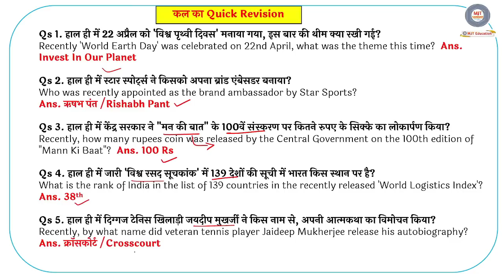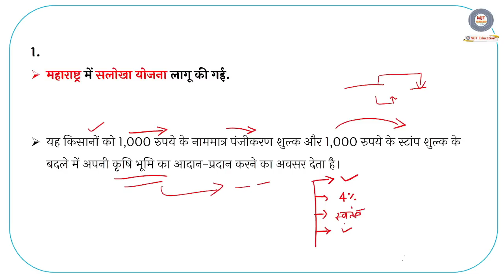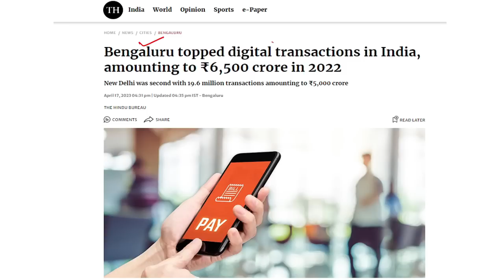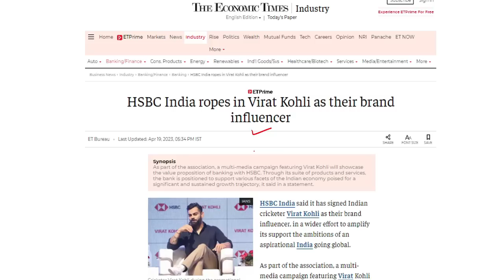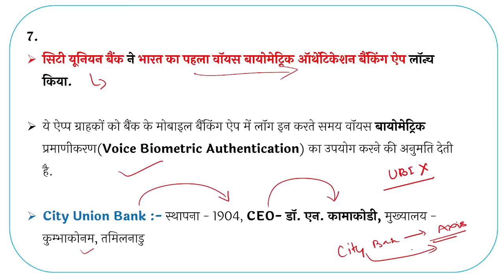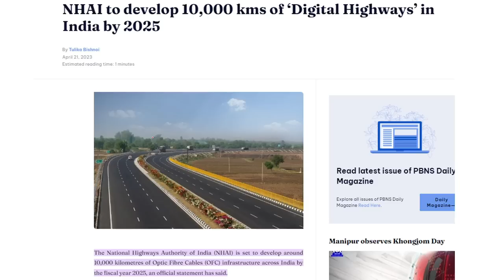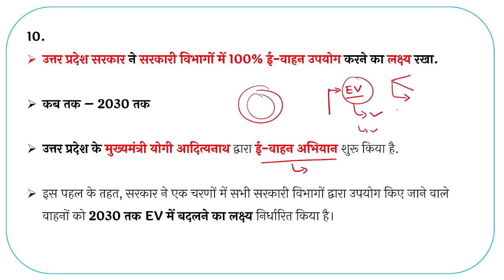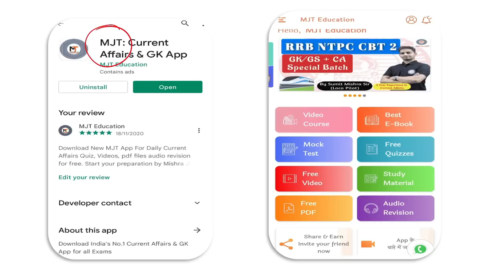24 April 2023 Current Affairs | Daily Current Affairs | Current Affairs 2023, Current Affairs Today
Current Affairs 2023 in Hindi | Next Exam Current Affairs | Todays Current Affairs | 24 April Current Affairs 2023 | Next Exam Current Affairs | MJT Current Affairs 2023

अभी JOIN करने पर पायें 50% की छूट

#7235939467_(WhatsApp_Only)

24 April current affairs,
24 April current affairs 2023,
24 April 2022 Current Affairs
November Current affairs in hindi
November Current Affairs in English
10 minutes 20 current affairs
10 min 20 current affairs 2023
tet
gk trick
 channel
 latest news
 current gk
 medal
current
current issues
June month current affairs
 current affairs2023
sports tak
only Top Study
गायत्री मंत्र